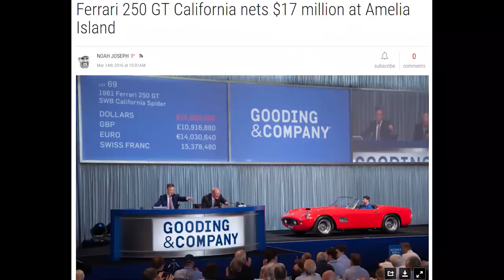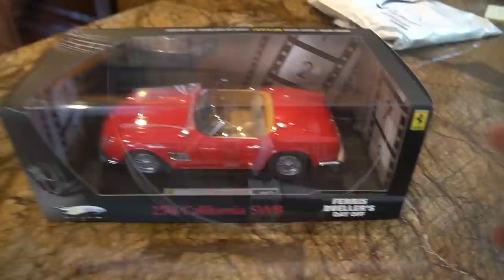BUYING Ferris Bueller's Ferrari 250 GT California??? **THE ACTUAL MOVIE CAR**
This is 1 of 2 actual Modena GT California Spyder's in the movie Ferris Bueller's Day Off.  It is a replica of the famed Ferrari 250 GT California.  This car will be going to auction with Mecum on August 25, 2018.

Primary Camera
Mavic Air Drone